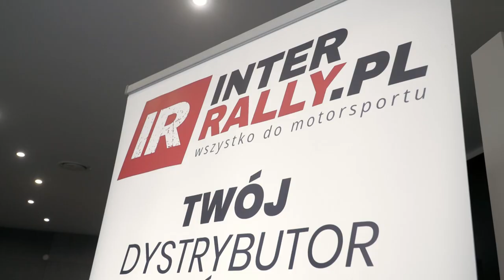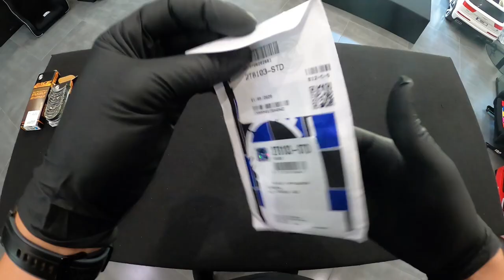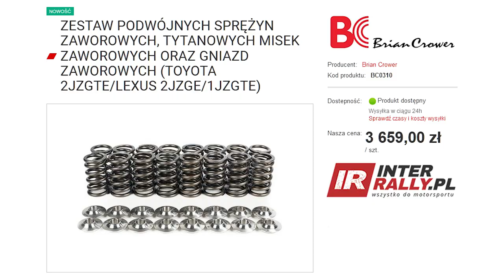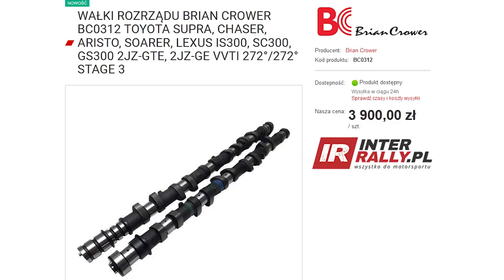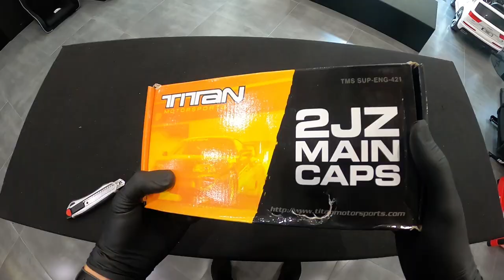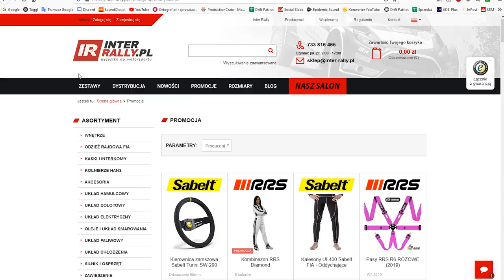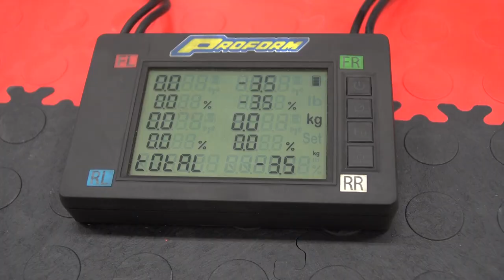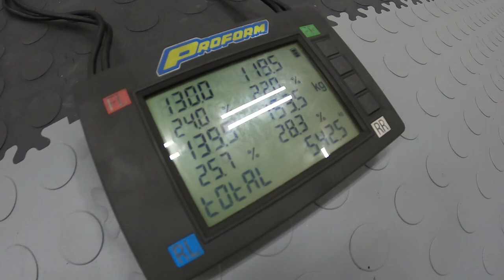Części Silnika 2JZ, Montaż Elektroniki, Ile Waży Subaru? - Drift Projekt - Subaru BRZ #19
Zobacz krok po kroku jak powstaje profesjonalne auto do driftu. Enjoy!

10% Rabatu na cały asortyment z sklepu INTER-RALLY!

Więcej driftowej zajawy na:
Facebook i Instagram : Paweł Grosz
Facebook i Instagram : Drift Patriot
Facebook i Instagram : KursDriftu.PL

- MaxRacing
- Inter-Rally
- Fmic
- EcuMaster
- BC Racing
- TurboSystems
- Panta - Kasacja Pojazdów
- Ireco Motorsport
- Individual Racing Parts
- FAT Drift Performance
- GoPro
- Bracia Postępscy
- Sidovski.com
- 59 North Wheels

Outro: Young Ma Type Beat "Red Life"

Drift Life is My Life !